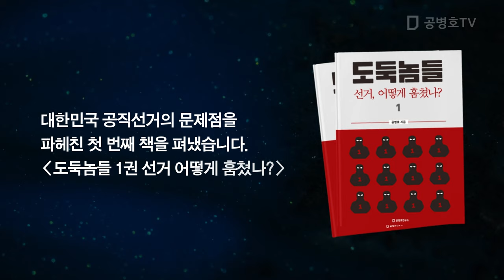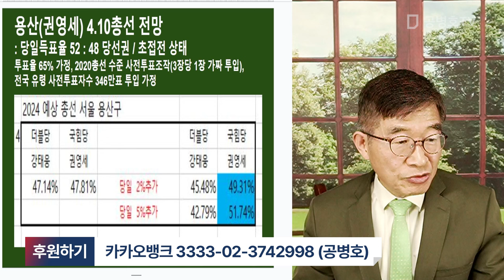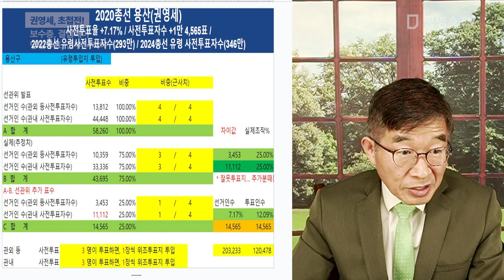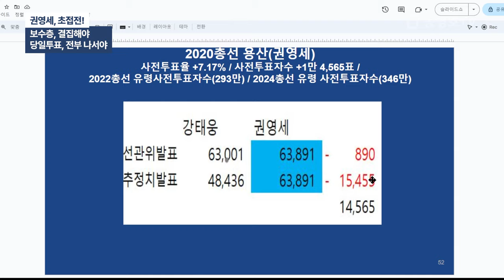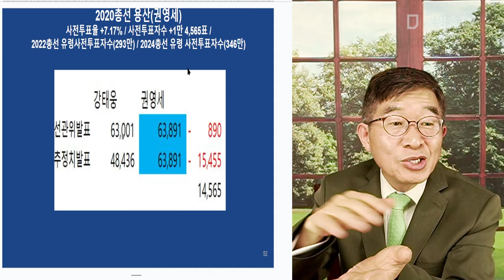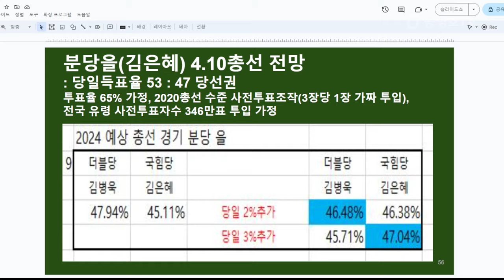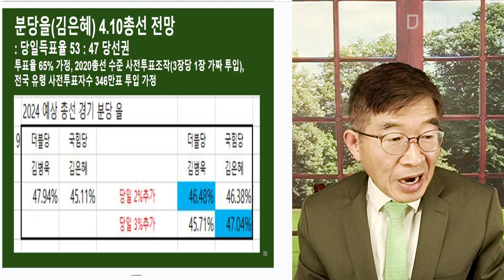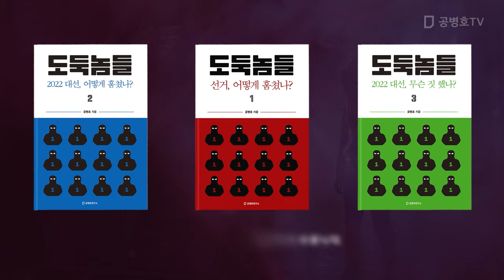권영세, 초접전! / 보수층, 결집해야 / 당일투표, 전부 나서야 [공병호TV]